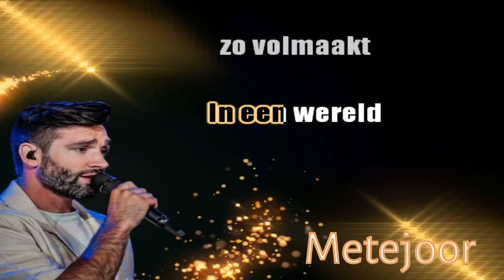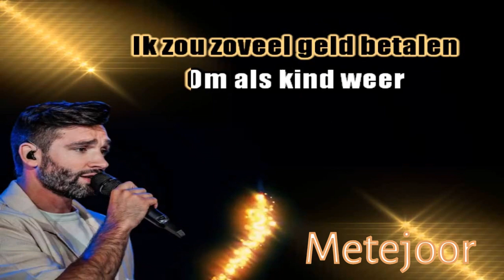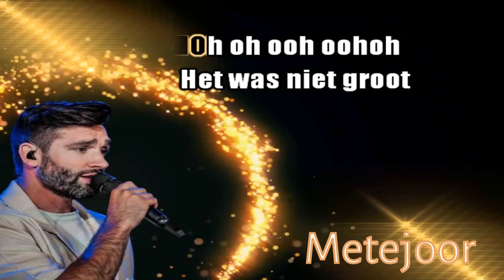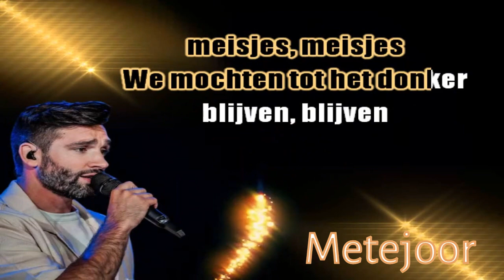Metejoor - Het pleintje (met tekst)